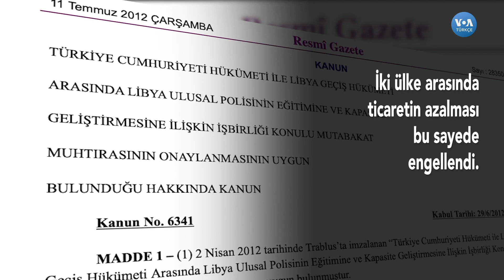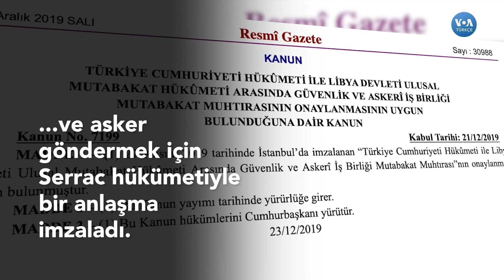Türkiye-Libya İlişkilerinin 9 Yılı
Kaddafi'nin devrilmesinden sonra bir türlü istikrara kavuşamayan Libya, Doğu Akdeniz dengelerinde önemli yer tutuyor. Türkiye'nin, Libya'daki Trablus hükümetiyle imzaladığı deniz yetki mutabakatı iki ülkeyi deniz komşusu yapıyor. Türkiye-Libya ilişkileri bölgesel güç arayışlarında ne anlama geliyor?